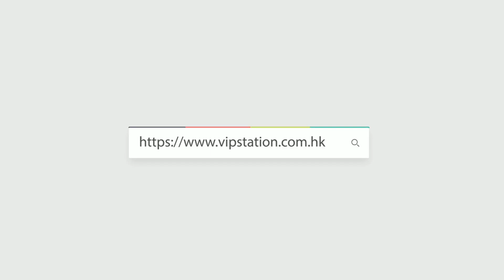PATEK PHILIPPE 百達翡麗watch 複雜功能計時系列 自動機芯 5172G-001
Creator: Stanley
WeChat: vip65473218